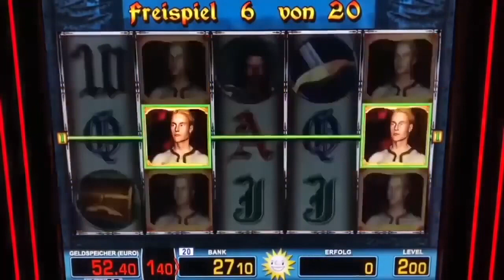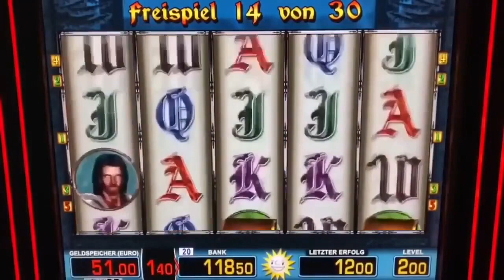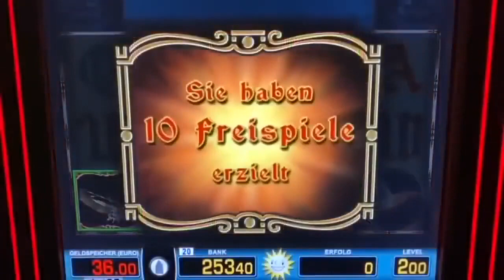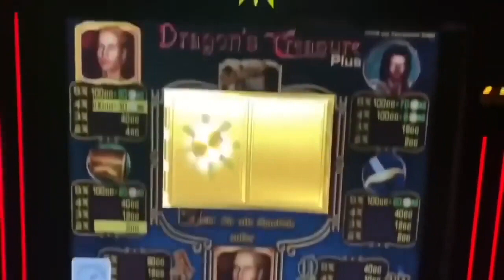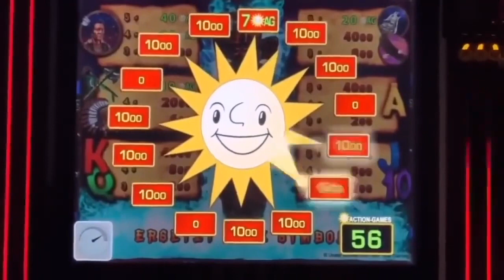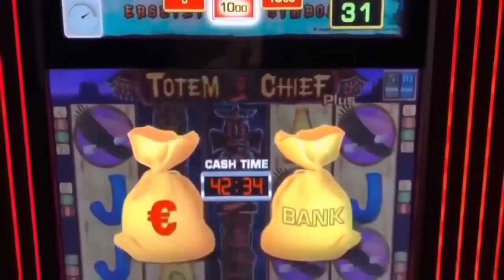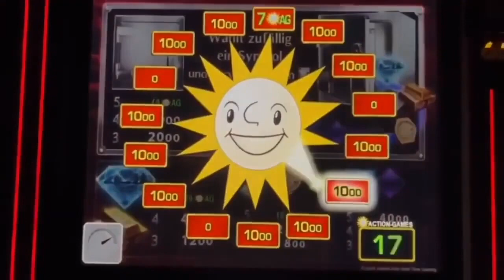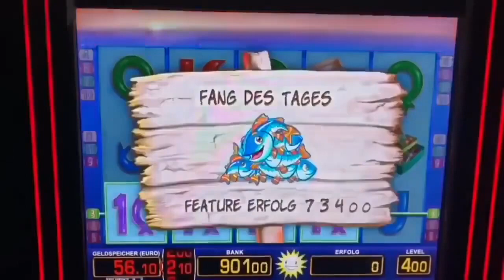Merkur Magie nur Jackpots über 3000€ 🤑 Dragons Treasure Book of Ra Casino Freispiele